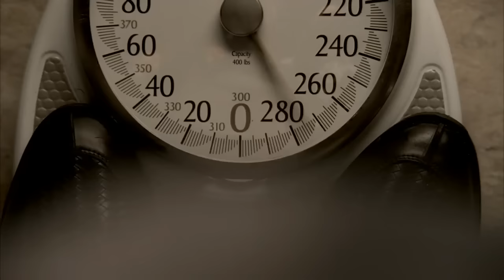The Sopranos - Various experts state their opinion about Tony Soprano's weight